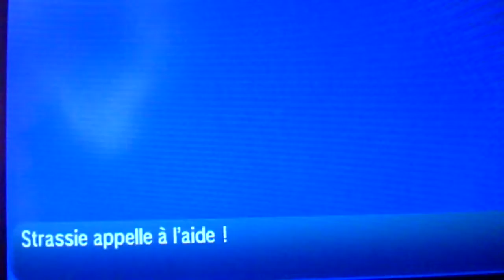pokemon Soleil & Lune Episode #9 La colline icarat